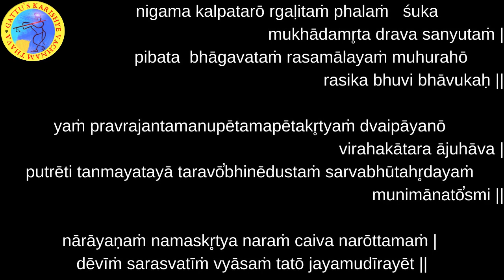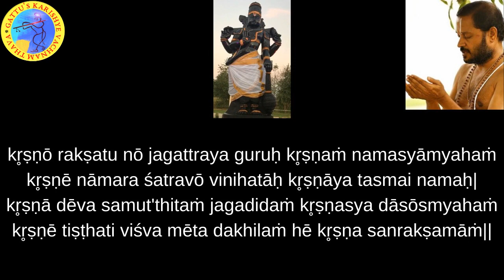700 Days Yagnam (2nd Round) Chapter-13 : Sloka-06 and Bhagavatam